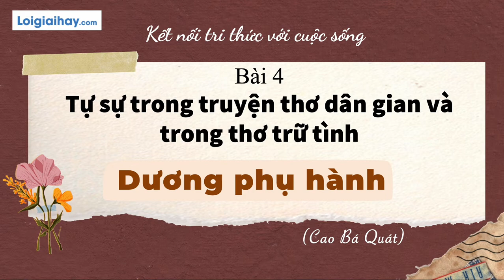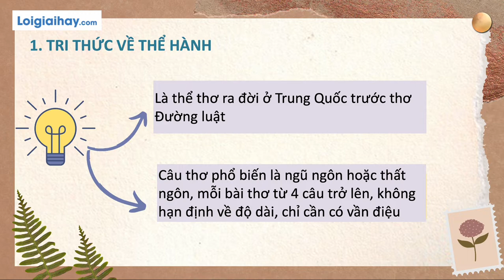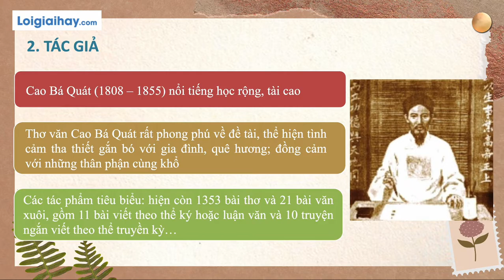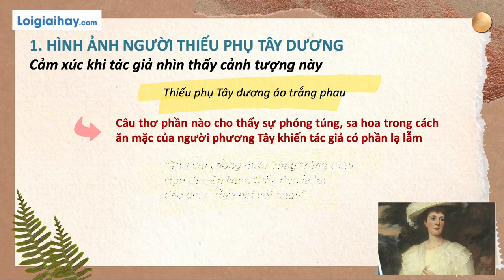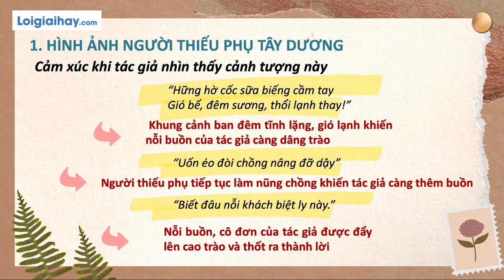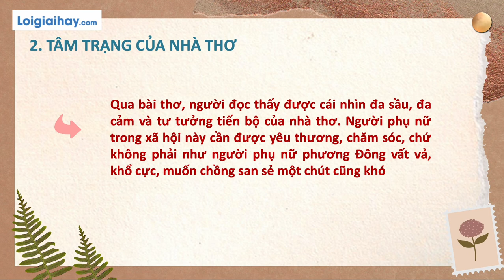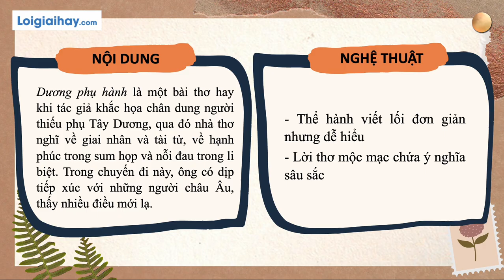Soạn bài Dương phụ hành SGK Ngữ văn 11 tập 1 Kết nối tri thức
Soạn bài Dương phụ hành SGK Ngữ Văn 11 tập 1 Kết nối tri thức với lời giải chi tiết, ngắn gọn nhất sẽ giúp các em nắm bắt các kiến thức cơ bản và nâng cao một cách nhanh nhất
I. Tìm hiểu chung: 00:34
II. Tìm hiểu chi tiết: 03:33
III. Tổng kết: 11:53 .